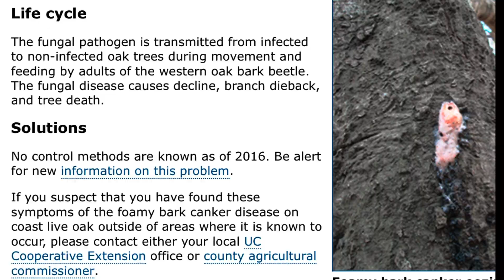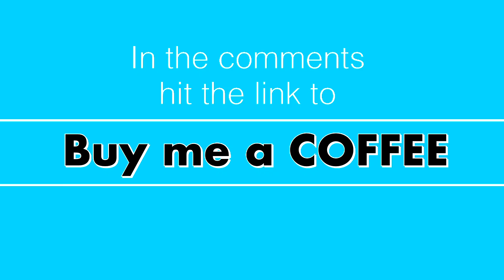A CURE for a TREE DISEASE??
I think so. A different approach to a serious problem. Think about this as a possible treatment for other diseases too. She might be on to something here!